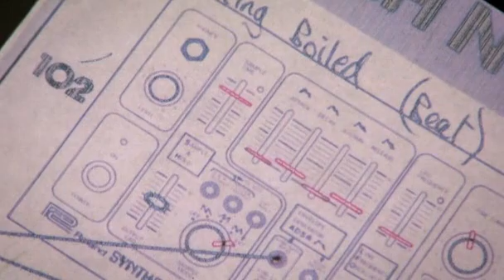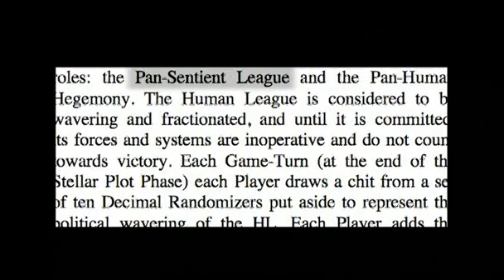Videodrome Discothèque Presents: The Heaven 17 Documentary (Part 3 of 6)